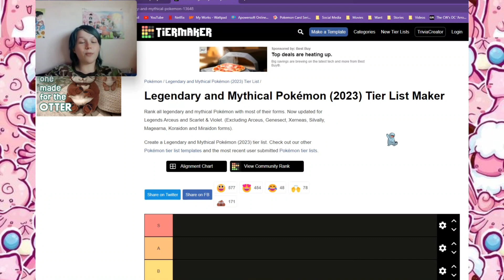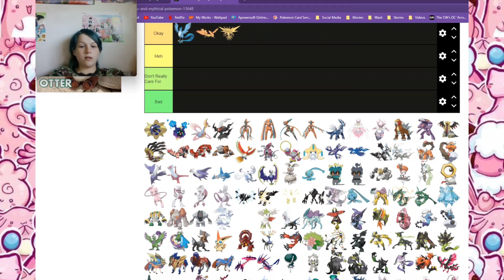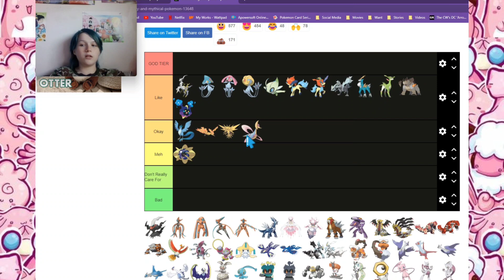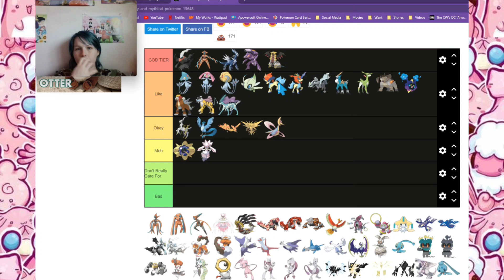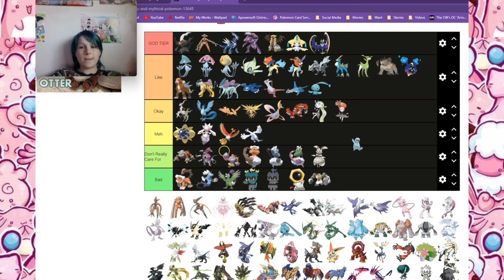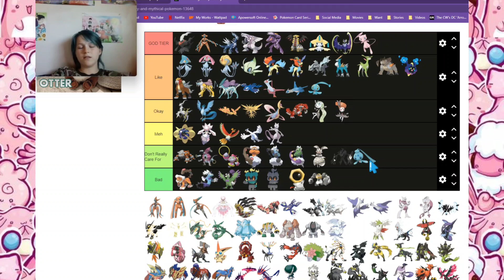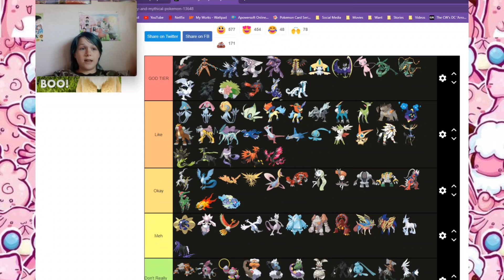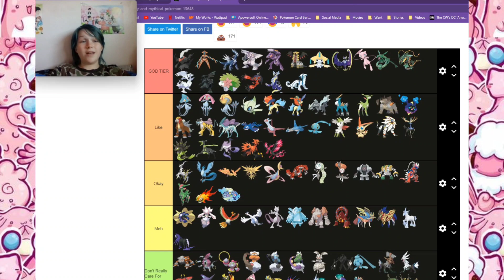Legendary and Mythical Pokemon Tier List